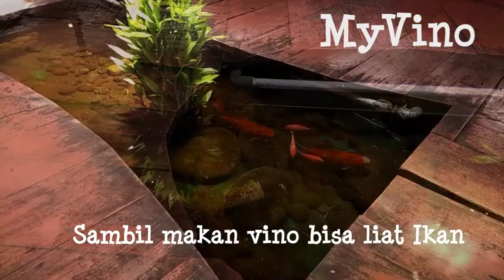MAKAN ENAK - SAOENK KITO MAKAN AYAM GORENG PILIHAN VINO (EDISI MAKAN)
Vino makan siang disalah satu restoran hits di Ciledug .Kenapa hits,karena makan disini kita bisa duduk disaung yang sejuk. Dengan berbagai pilihan menu ikan yang lezat,kita bisa menikmati makan siang yang nyaman sejuk serasa disamping sawah deh